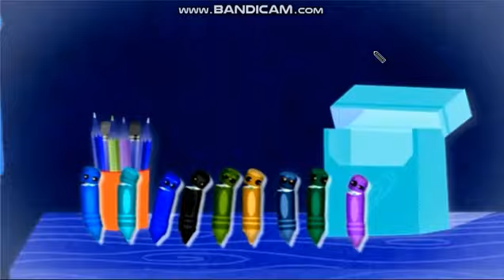17 aprile 2024(15) color crew red